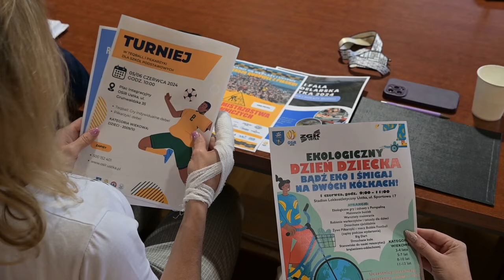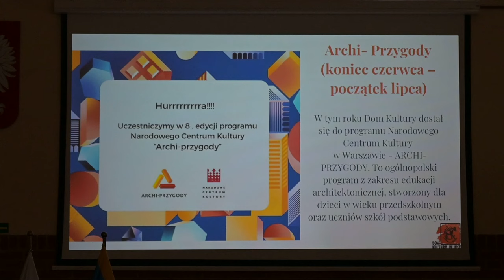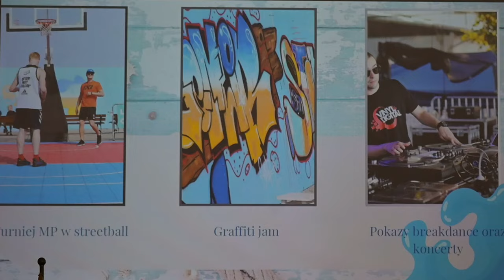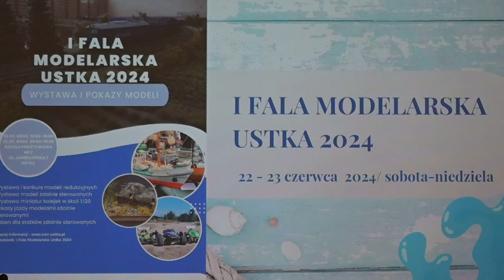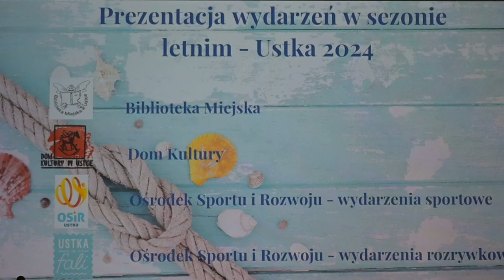🌞🌊Lato w Ustce Pełne Atrakcji i Wydarzeń! 🤽‍♀️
Zapraszamy do obejrzenia czerwcowego wydania Magazynu Usteckiego, w którym szczegółowo omawiamy sezon letni w Ustce! W tym roku miasto przygotowało mnóstwo atrakcji dla turystów i mieszkańców. W programie znajdziecie wydarzenia sportowe, kulturalne i rodzinne.

🌟Główne imprezy w sezonie letnim 2024:
22-23 czerwca - I FALA MODELARSKA USTKA 2024
29 czerwca - Dni Morza (koncerty: Kubryk, Handszpaki, Kozak Group)
26 czerwca – 4 lipca - Jarmark Sztuki i Rękodzieła
6 lipca – Hip Hop na Fali (koncerty: Sarius, TEDE i inni)
13 lipca – Ustczanie turystom (koncerty lokalnych zespołów)
15 lipca - Plażowe Mistrzostwa Budowniczych
20, 21 lipca - Bielsko-Biała i Beskidy w Ustce
27-28 lipca – Grand Lubicz Festiwal Uzdrowiska (goście: Qczaj, Ola Żelazo, Irek Bieleninik, Michał Karmowski, Sławomir Toczek. Koncert: C-BOOL)
28 lipca - Formoza Challenge
2-4 sierpnia – Grand Prix Polskiej Ligi Siatkówki
3-4 sierpnia - FLYBOARD ROBSON TEAM (Amatorskie Mistrzostwa Polski)
9-11 sierpnia; 15-18 sierpnia; 24-25 sierpnia -   Ustka Charlotta Sailing Days
10-11 sierpnia – Columbus Festiwal Latawców
13-18 sierpnia - Jarmark Sztuki i Rękodzieła
15-17 sierpnia - Dożynki Rybne – Święto Ustki (koncerty: Vix.N, Mezo, Kubryk, Handszpaki)
31 sierpnia - Charlotta MTB Bike Venture

Dołączcie do nas i spędźcie niezapomniane lato w Ustce! Szczegóły wszystkich wydarzeń znajdziecie na stronie internetowej